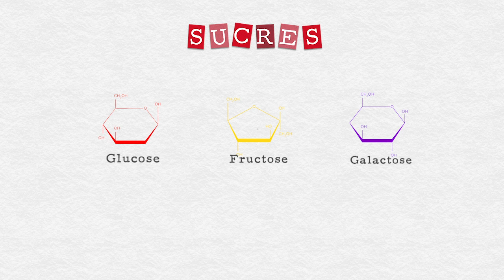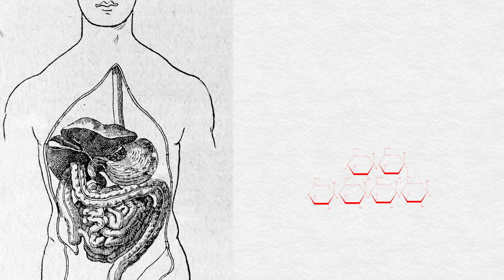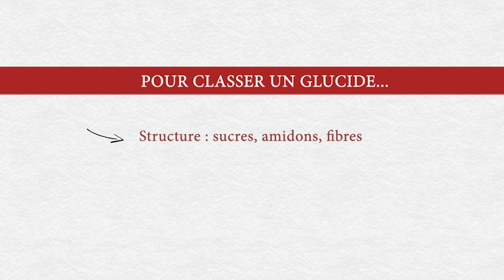House of carbs - Glucides, késako ?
Qu'est-ce qu'un glucide ? Quelles différences entre les différents aliments glucidiques ? Existe t'il vraiment des sucres lents et des sucres rapides ? On fait le point dans ce 1er épisode de House of Carbs !

Scénario, réalisation et production : Chaire ANCA
Expertes scientifiques consultées  : Dalila Azzout-Marniche - Maître de conférences AgroParisTech / INRA, Martine Champ - Consultante en nutrition, ex-Directrice de recherche INRA
Narration : Ingrid Parois - SMART